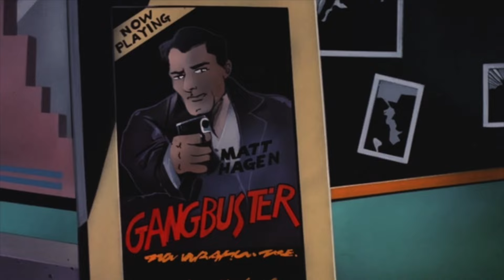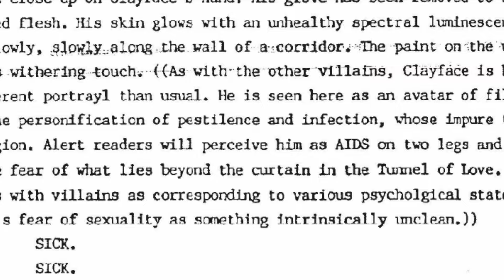The Queer Tragedy of Clayface | Batman the Animated Series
In this video essay I look at all of the queer subtext in the Clayface episodes of Batman the Animated Series.

Chapters:

0:00 Introduction
1:43 Feat of Clay (Parts 1 & 2)
9:31 Mudslide
14:03 Growing Pains
15:55 Steve Perry Speaks
17:24 Conclusion